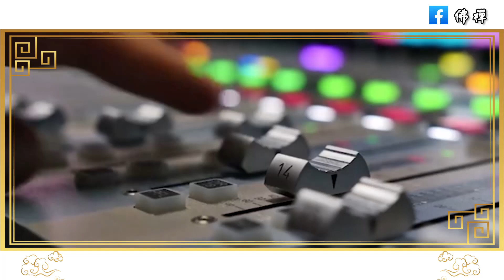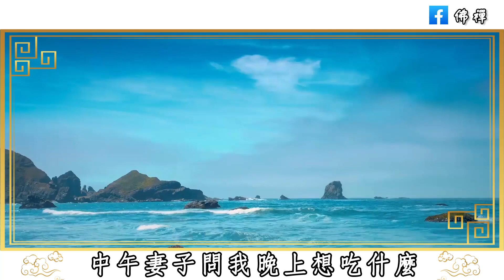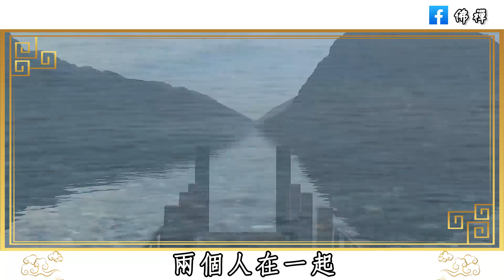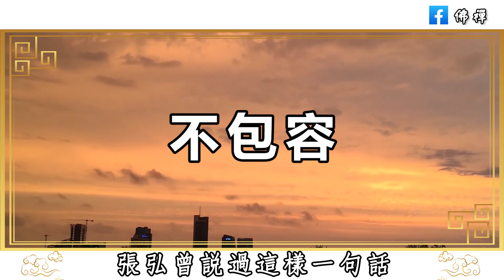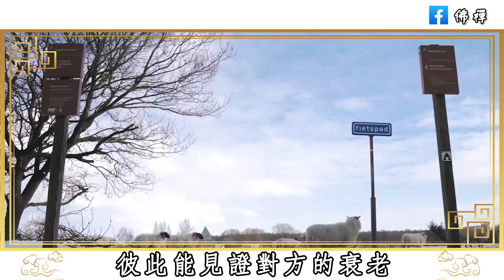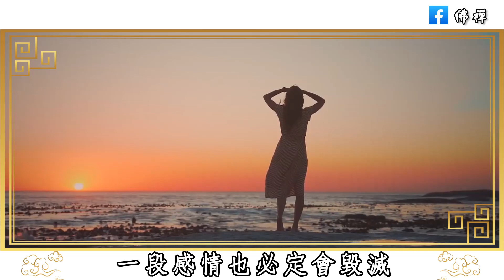佛禪：夫妻間出現這3個狀況，說明婚姻沒有繼續的必要了，繼續下去只是煎熬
佛禪：不做手術，不化療，曾仕強患癌後「依舊快快樂樂面對」，人來到塵世，只為了這一句話而活
佛禪：與人交往必須知道！你身邊的這五類人，多半都面善心黑，沒安好心，遇到了一定要遠離
佛禪：60歲以後，具有這4個特徵的人，往往能夠活到九十歲，很多人都羨慕